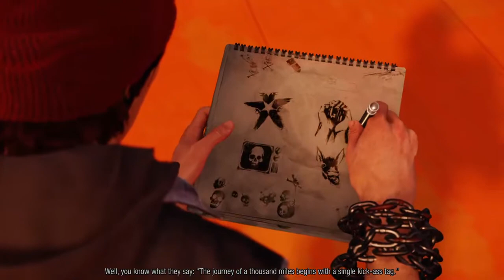Infamous second son | Gameplay | Part 4 | Noob Gaming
Infamous Second Son (stylized as inFAMOUS Second Son) is an action-adventure video game developed by Sucker Punch Productions and published by Sony Computer Entertainment for PlayStation 4. ... Over the course of the game, Delsin acquires new powers and becomes either good or evil as player choices influence his morality .